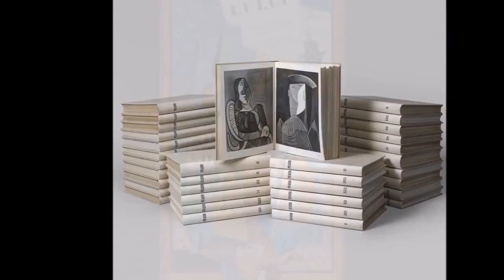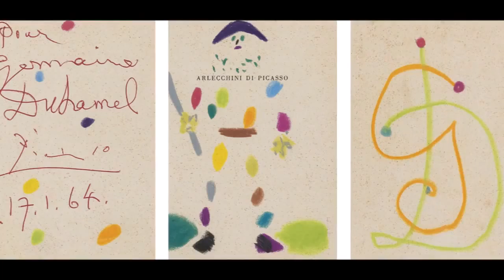video art collection random artist,By Marco Brevi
video art collection random artist. Evolving school to quality life